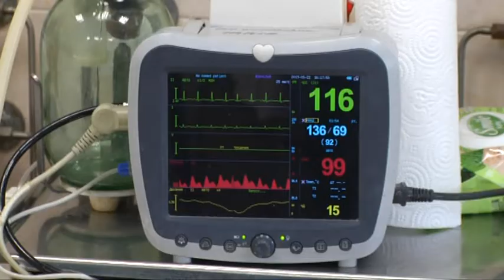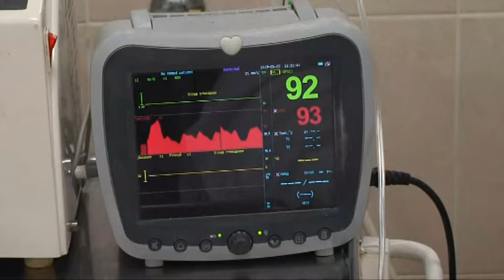Тяжкі опіки та кульові поранення - ще двоє військових потрапили до лікарні ім. Мечникова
До Дніпропетровської обласної лікарні ім. Мечникова продовжують привозити поранених із зони ООС. Днями доставили іще двох бійців зі сходу. Медики зазначають: обидва були у вкрай важкому стані. 20  травня до реанімації обласної клініки привезли 33-річного Андрія. За словами лікарів, під час бомбардування боєць отримав тяжкі поранення і опіки обличчя, а також осколкові поранення пазух носа і нижньої щелепи.